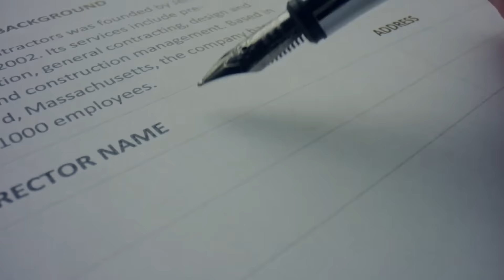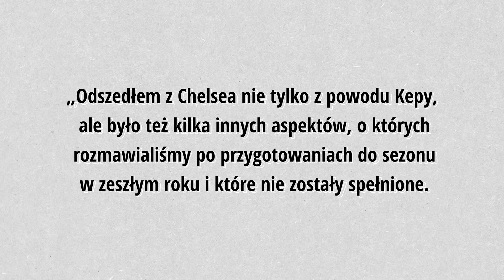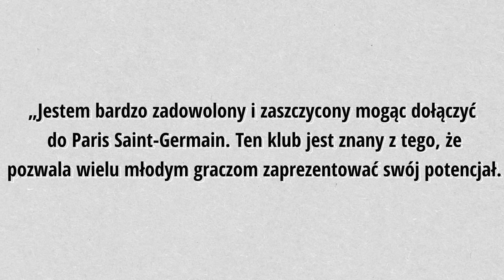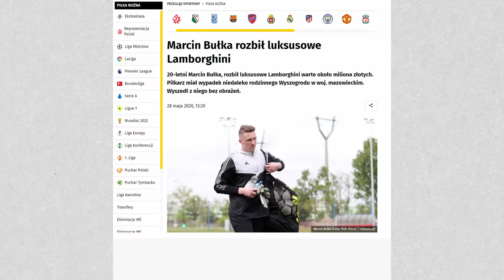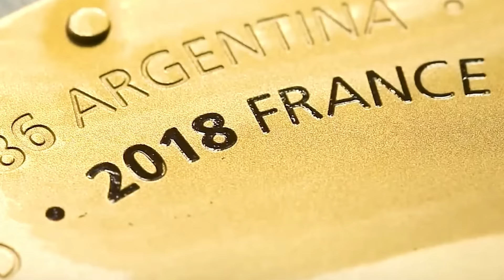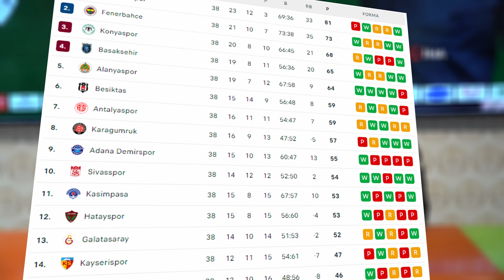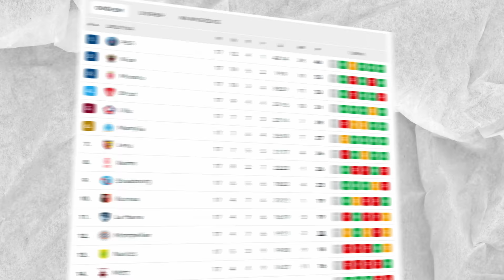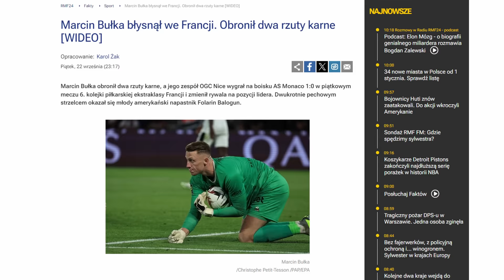PRZEMIANA JAKĄ PRZESZEDŁ MARCIN BUŁKA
Marcin Bułka jest jednym z większych odkryć 2023 roku, ze względu na jego postawę na bramce i sposób gry w fenomenalnej w tym sezonie Nice. Jednak nie było tak zawsze, bo jeszcze parę lat temu jego sytuacja była zupełnie odwrotna. O tym i o jeszcze więcej w dzisiejszym materiale.

Ps. Film jest reaploudem z 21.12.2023r. ze względu na problemy z pewnymi fragmentami video które objęte były prawami autorskimi.

Muzyka : Epic Cinematic Background Music For Videos
Instagram pv - skiba_mateusz_